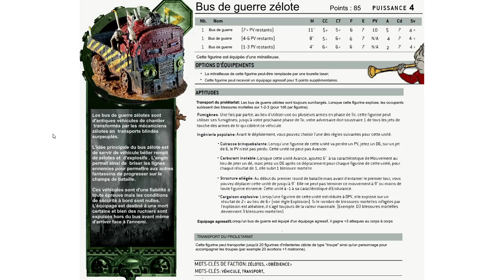Choix Des Armes Venexian Sector 9 | Le Carnaval Rouge de Capitaine Savignac